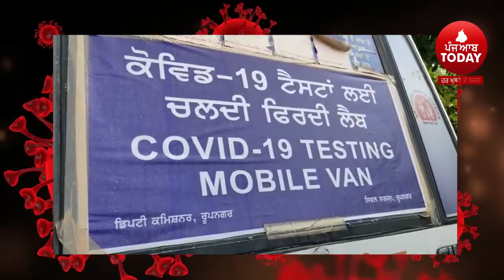13-top-punjab-officials-corona-positive | Punjab PCS officers Infected from Corona |Punjab News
13-top-punjab-officials-corona-positive,
  Punjab PCS  officers Infected from Corona ,Punjab News , SDM, SSP, nagar Nigam Commisoner, officers, report Positive, Punjab Officers and covid 19 report,

5AAB TODAY channel delivered the latest news & current affairs programming related Punjab & Punjabiat in Punjabi from Punjab India

Latest News,
Breaking news,
Latest News Update,
News Headlines,
Punjab News,
Haryana News,
Delhi News,
Himachal Pradesh News,
World News,
Live News,